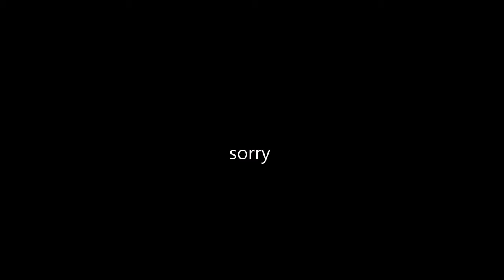Travis LegitGaming plays ... Skate 3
sub like and favourite|eminem(survival)|casey abams (get out keeno remix)